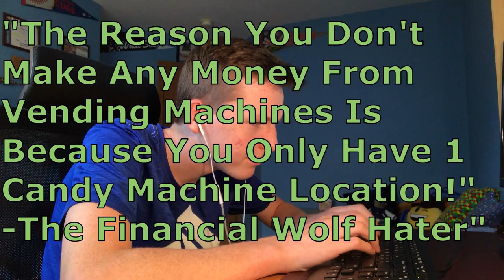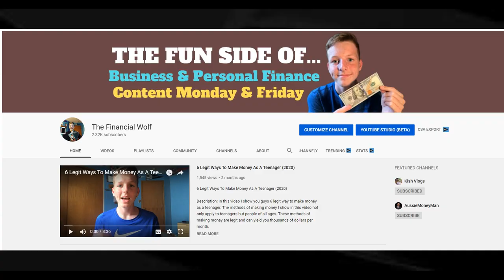Why I'm QUITTING My Vending Machine Business!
Description: In this video, I go over why I have decided to quit my vending machine business and sell my locations. I go over the 3 main reasons I am quitting my vending machine business in this video and I hope this brings all of you watching a ton of value. I also reveal in this video what business I am going to run instead of vending machines.